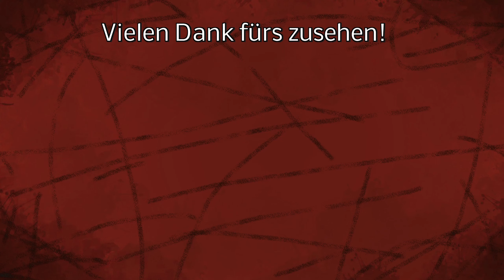LS22 Modvorstellung - Mehr Zoom für den Baumodus - näher ran und weiter weg! [PC/MAC]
Giants Supportcode  = RACING
💰 LS22 Horsch Agro Vation Pack (*) Supportcode = RACING

LG Iltis ;)

Mein Equipment:
Lenkrad:

Spenden an:
Bitcoin [BTC]:
bc1quw34yg5es2r24jzf63zqlk3v6ttcs9qe4psc4k

Monero [XRM]:
4791V7GPRkaADSsYReHYoo6GGuLr9p2Z1gdRYeW6LgZPbg9fWvgpvUR16hTPzhQiS8PrsrDxUssXpF7LNN925H7YRsjFXGt

Ripple [XRP]:
ranh72exng21ZgVChDZsqLNjauCA2QXg17

Cardano [ADA]:
Ae2tdPwUPEYweiJ47YhhzrvWvLE5aFF1gA2m7SS3yFu39pEaQBQQWei2HSM

Ethereum [ETH]
0x4234F9d771297A2b0970cAe5D38E206B491eBDb6

VeChain[VET]
0xc38C06d546a68c87Cb976882a3b2AEeC98242E26